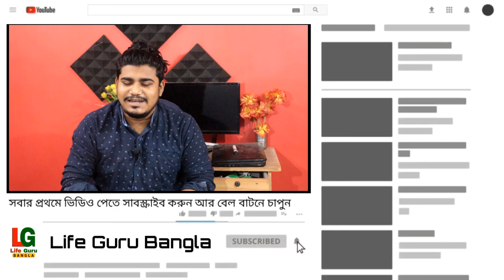মাধ্যমিক / উচ্চ মাধ্যমিকের টেস্ট পরীক্ষা হবে না | Madhyamik Exam 2021 | HS Exam 2021